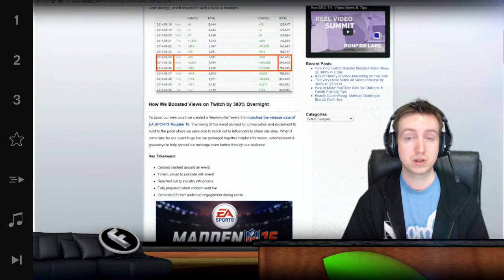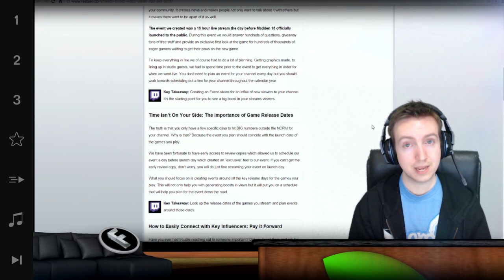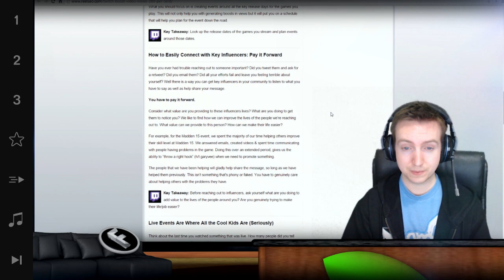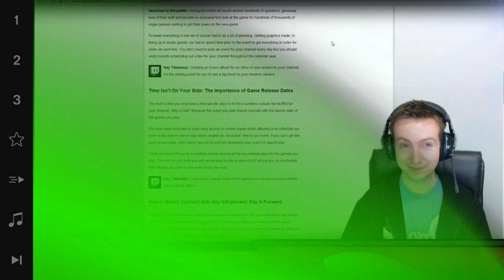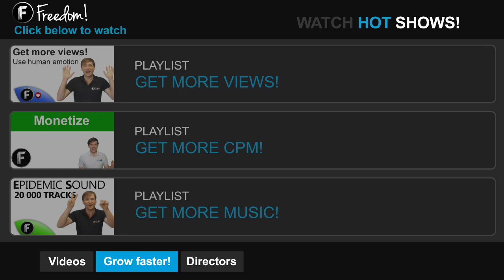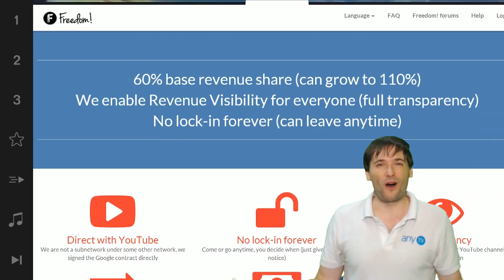★ $100k Day 76 - 380% Channel Growth in One Day!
★ $100k Day 76 - Boost your twitch views!

▼ Freedom!

▼ Network

▼ XSplit

▼ Music